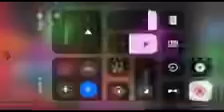Etisbew counting 11-20 song reversed